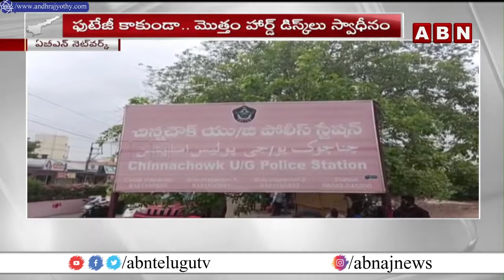సీబీఐ అధికారులపైనే నిఘా || CBI || ABN Telugu || ABN Breaking